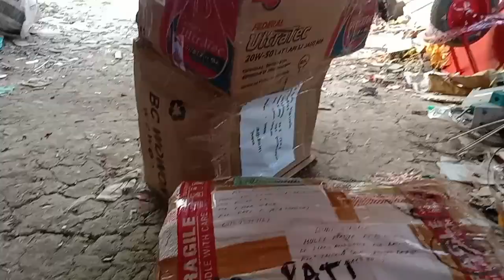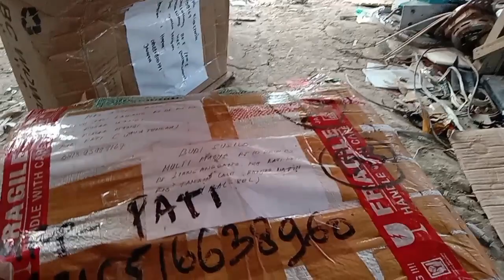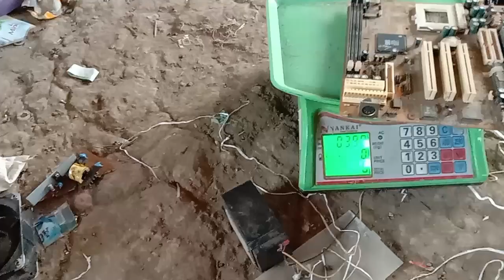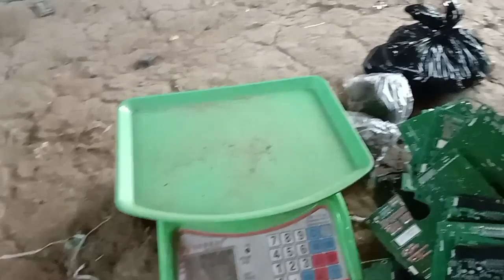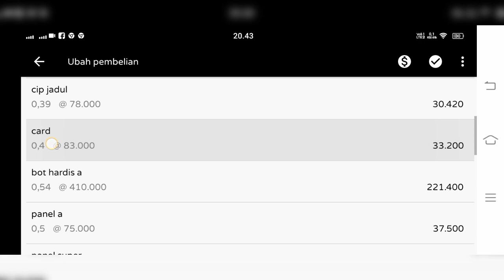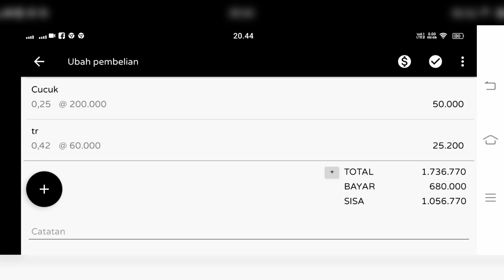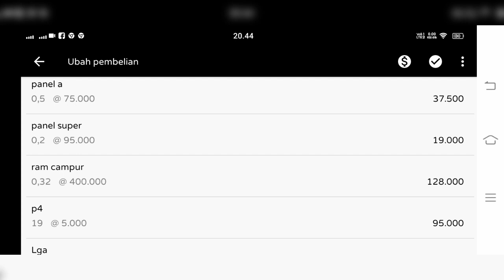unboxing kiriman paket dari viewers Kalimantan Selatan